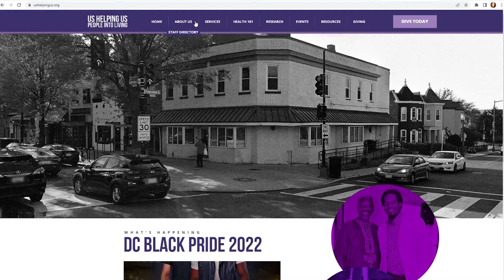40% of DC's unhoused youth identify as LGBTQ+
In a city with a 10% LGBTQ+ population, an uneven share of LGBTQ+ people are experiencing homelessness. These local groups are stepping up.